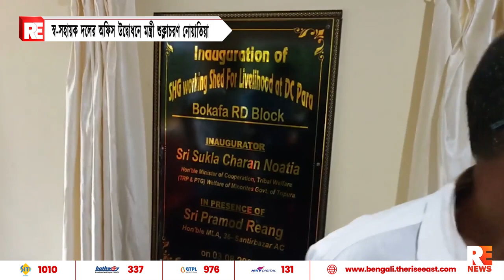স্ব-সহায়ক দলের অফিস উদ্বোধনে মন্ত্রী শুক্লাচরণ নোয়াতিয়া